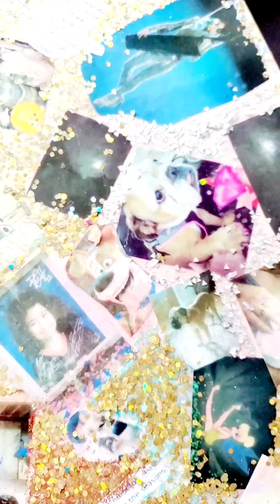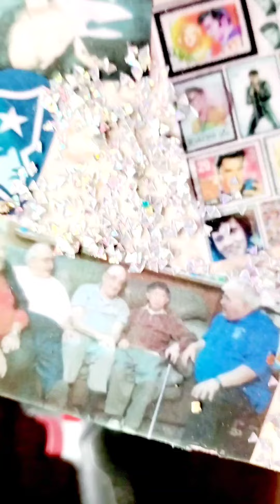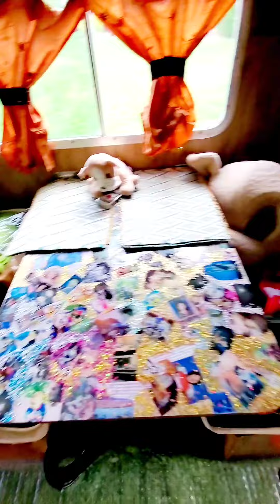1973 Winnebago Brave D18 renovations. Keeping it hip, yet adding my own touch to it!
1973 Winnebago Brave D18  renovations. Keeping it hip, while adding my own touch to it. I'm having so much fun with this project! It's far from perfect, but so am I! Come along with us on our new adventures, and enjoy the ride on the Santana-Go! Thanks to my small, hope to be large, group of followers! If you have any suggestions, let me know! 🙂🙃❤✌